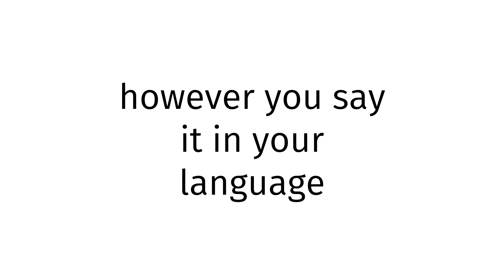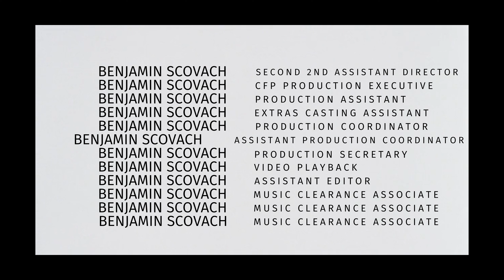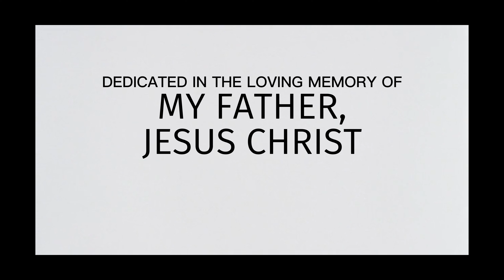How to pronounce Oman X 2024?(CORRRECTLY)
Welcome!
Throughout the entirety of my channel, you will learn to pronounce vocabulary the correct way. In today’s video, you will learn to pronounce Oman X 2024 the correct way.
Timestamps below:
0:00 intro
0:27 word of the day
0:37 examples of word
0:51 ending